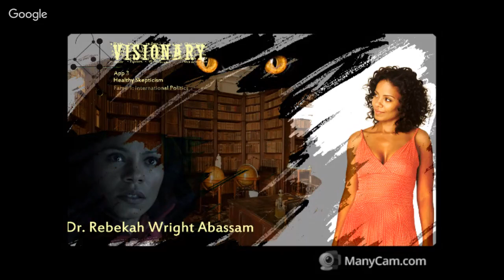meeting with a vampire